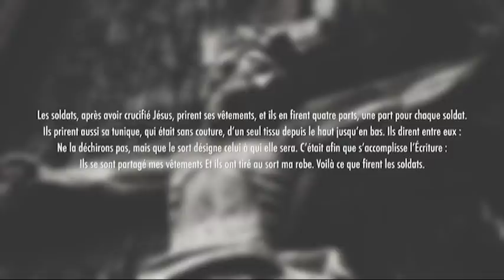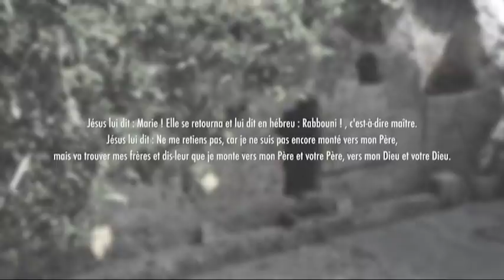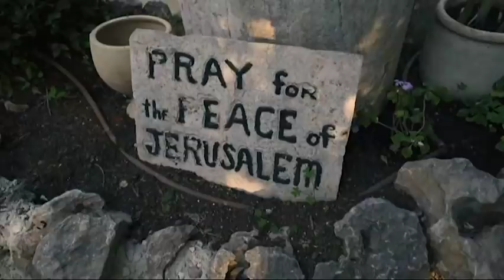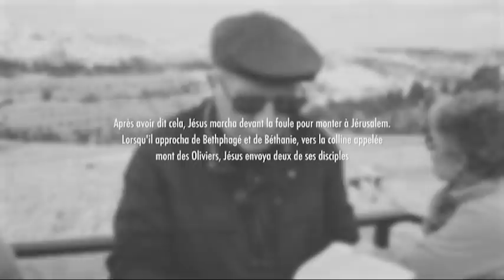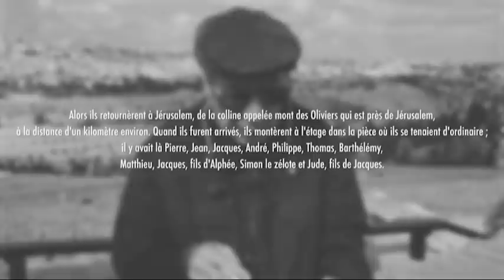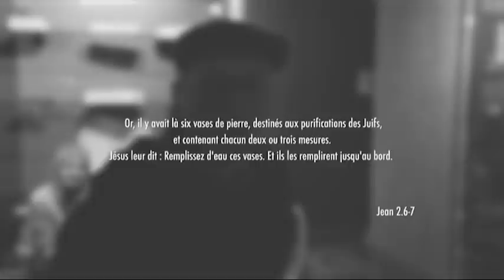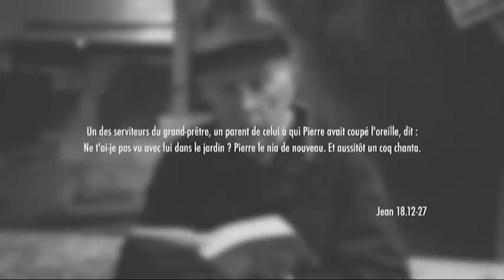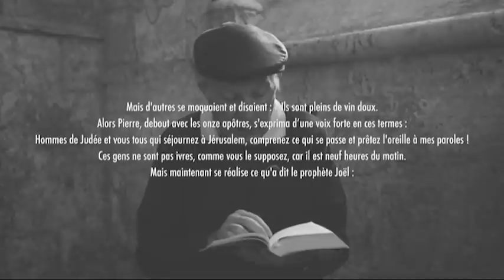Archéologie en Terre d'Israël - Un périple à Jérusalem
A la découverte des secrets de la Bible en Israël.

Episode 3 :
Jardin de la Tombe (24'33)
Le Mont des Oliviers (21'43)
Géthsémané (7'29)
Palais de Hanan et Caîphe (9'42)
Le Cénacle (17'10)

Réalisateur : Jean-Marc Thobois, Ariel Asaf